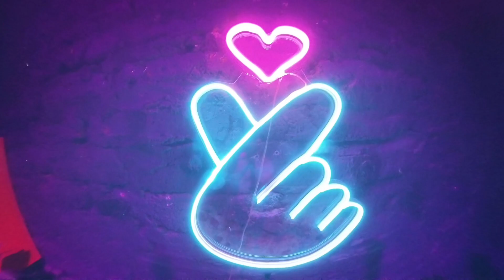KPOPTOUCH 09.03.2024 @ Sala Pandora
Sigue nuestras fiestas KPOPTOUCH en instagram @kpoptouch.cl